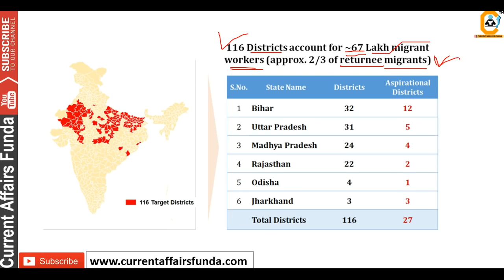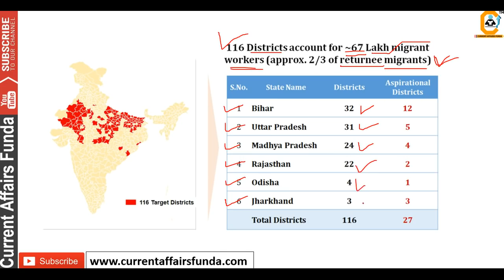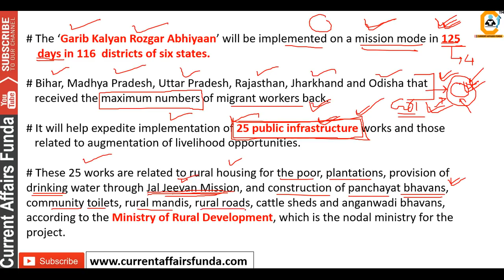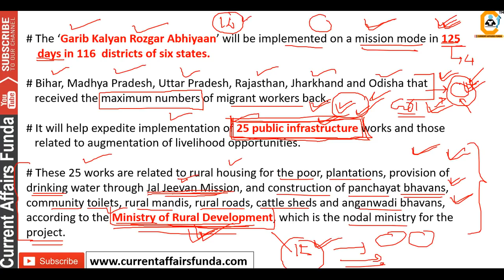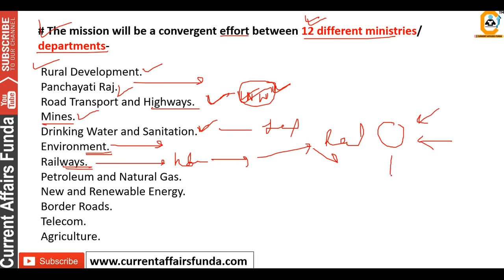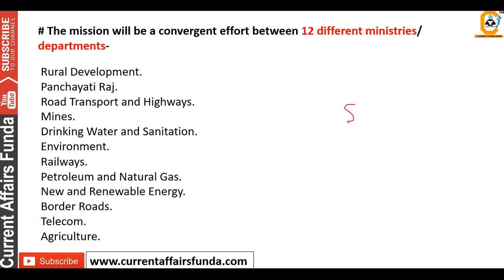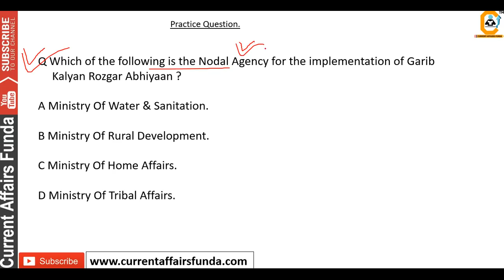PM Garib Kalyan Rojgar Abhiyan Yojana - 70 हज़ार करोड़ रूपये का पैकेज - FULl DETAIL HERE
(Voluntary Support )

About us :
Our Work :
1.Quantitative Aptitude
2.Logical Reasoning
3.Current Affairs Weekly Wise
4.Computer Aptitude
5.English Language